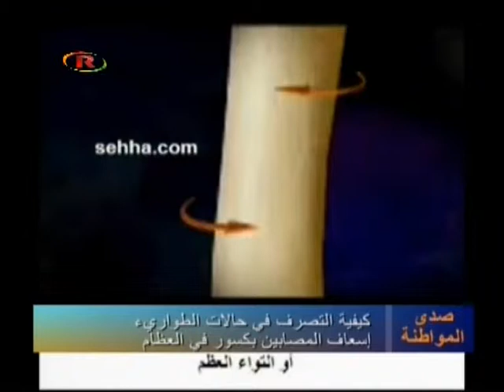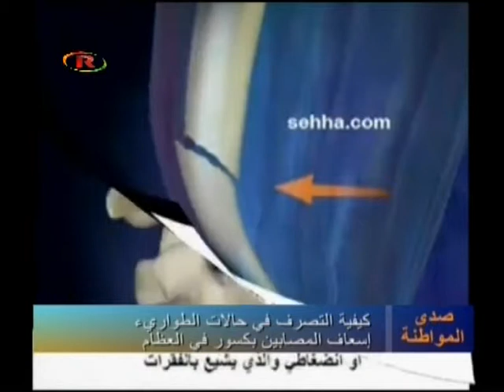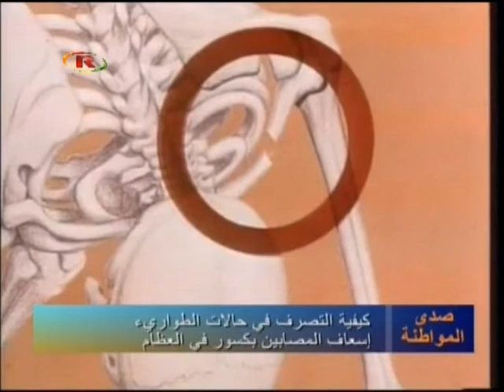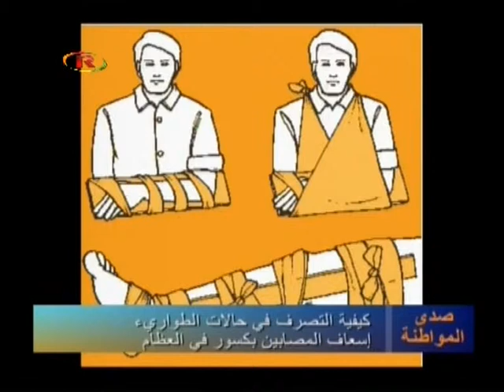برنامج صدى المواطنة: كيفية إسعاف المصابين بكسور عظمية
برنامج صدى المواطنة  يستمر في تقديم ملفات الإسعافات الأولية حيث تناولت هذه الحلقة كيفية إسعاف المصابين بكسور عظمية.